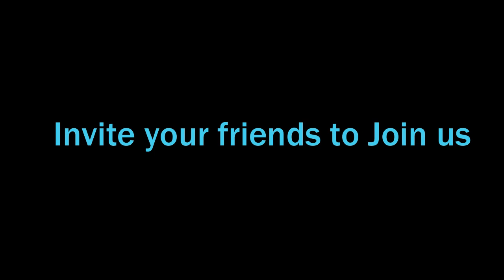R PROMO 2